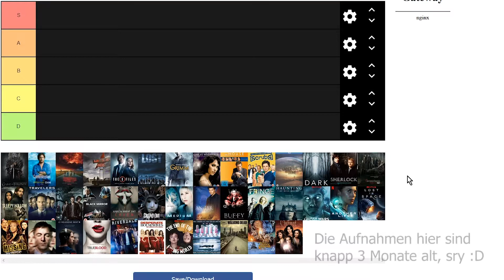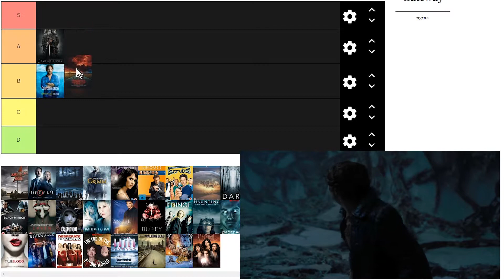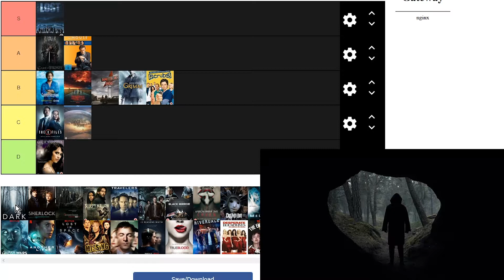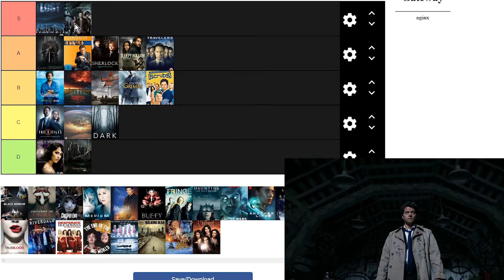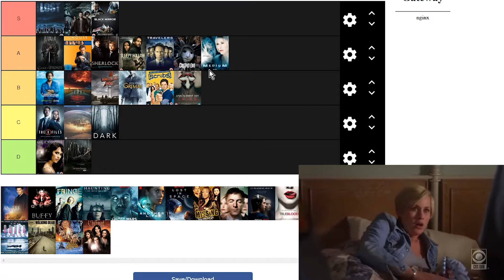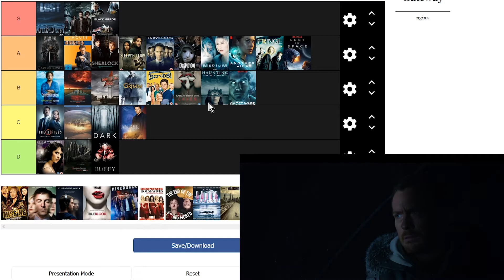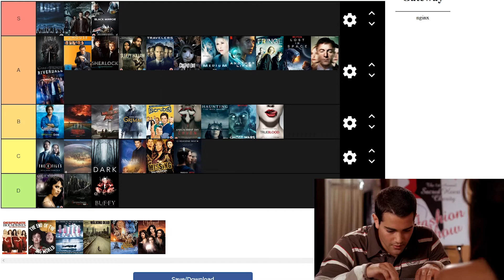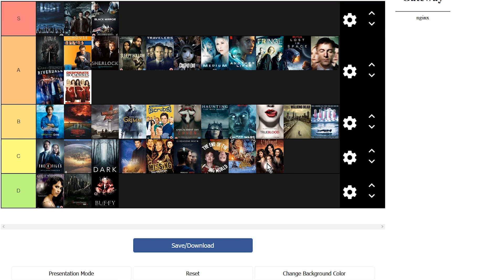John's Tier-List #002 - Serien (Deutsch/German Meinungsblog)